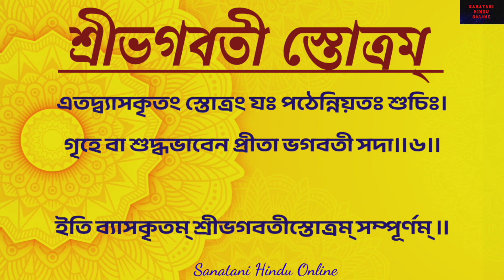শ্রীভগবতী স্তোত্রম্ | Shree Bhagavati stotram | Happy Ram Navami | শুভ রাম নবমী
শ্রীভগবতী স্তোত্রম্
Shree Bhagavati stotram
Happy Ram Navami
শুভ রাম নবমী